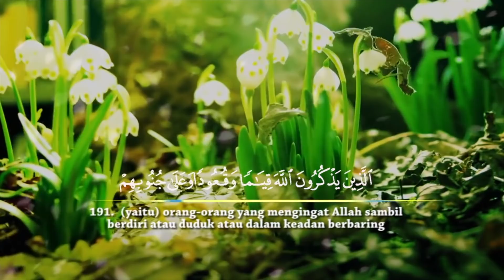Ajar Mengaji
Susah tak mengajar budak-budak mengaji? Korang rasa cara garang ke cara berlembut yang lebih berkesan?